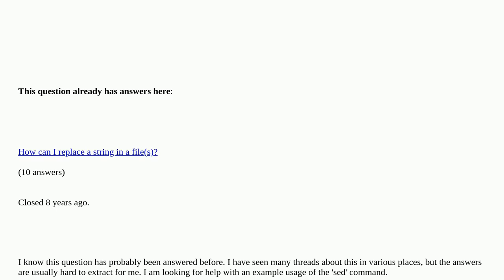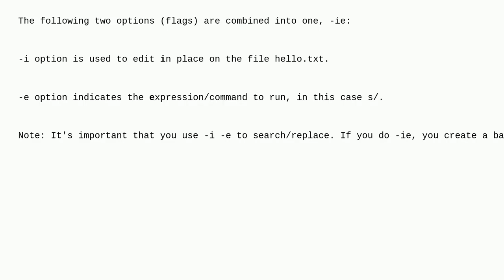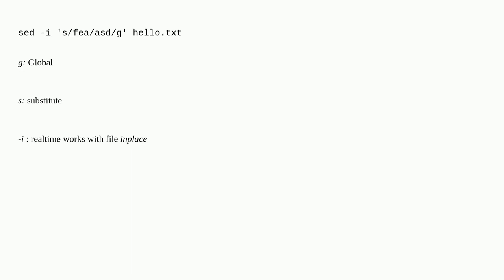Using 'sed' to find and replace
Using 'sed' to find and replace [duplicate]

A special thanks goes out to the community

  sed shell-script text-processing